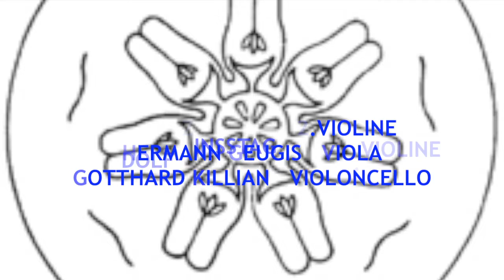Andreas Pflüger Streichquartett "Die Planeten - 7. Der Mond"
Planetenquartett Dornach
Katharina Schamboeck  1.Violine
Adolf Zinsstag  2.Violine
Hermann Geugis  Viola
Gotthard  Killian  Violoncello

Die Bedeutung und der Einfluss der Planeten auf die Menschen haben also seit der Antike auch immer wieder die Musiker fasziniert, denn ihre allegorischen Eigenschaften haben ein sehr grosses expressives, emotives, klangliches Potential und ermöglicht differenzierte Klangstrukturen und -Farben, so auch in meinem Streichquartett „Die Planeten“.
Es bezieht sich auf die mittelalterliche alchemistische Lehre über die Planeten und ihren geistigen Sphären.
Zum Stil der Komposition kann gesagt werden, dass er als postmodern bezeichnet werden kann, d.h. der variablen Handhabung der geeigneten Kompositionstechnik.
Ein besonderes Kriterium zur Schaffung dieses Werkes ist der Einbezug des ganz besonderen Klangs der von Rudolf Steiner angedachten und von  Dr. Franz Thomastik nach diesen Anregungen gebauten Instrumente.